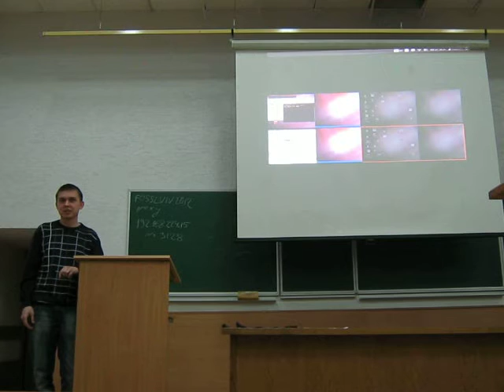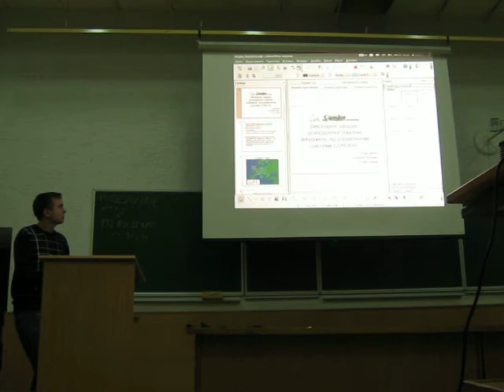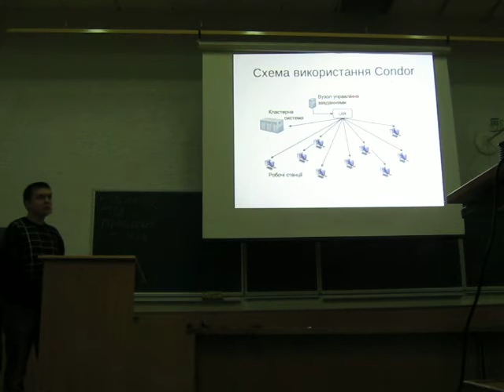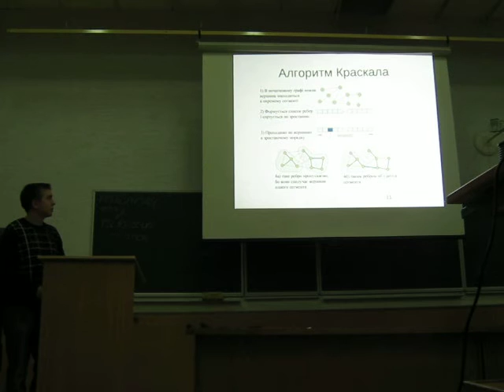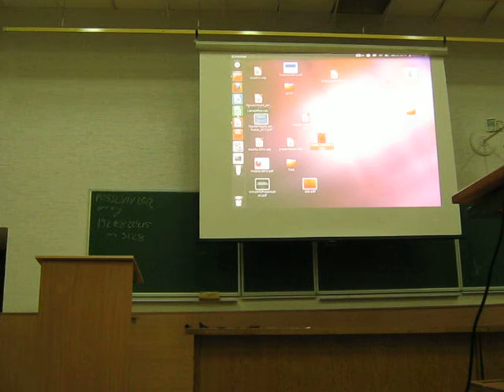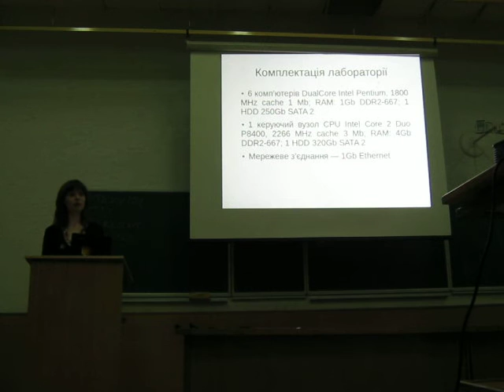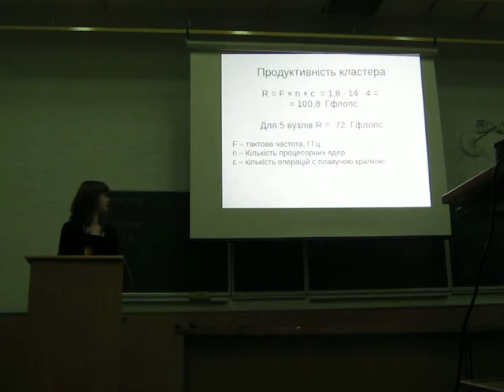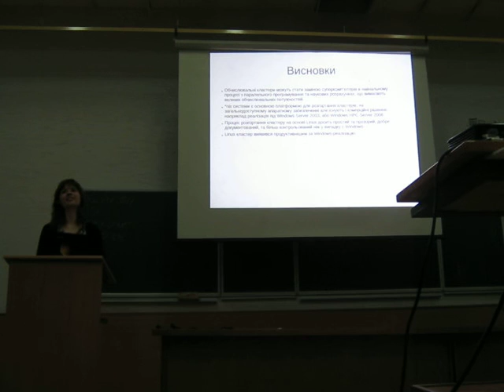Шийка Ю.Я., Сідун Н. М.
Шийка Ю.Я., Шувар Р.Я. Виконання завдань розподіленої обробки зображення Під управлінням системи CONDOR

Сідун Н. М., Чичкарьов Є. А. Використання обчислювального кластера з ОС Linux у вищому навчальному закладі